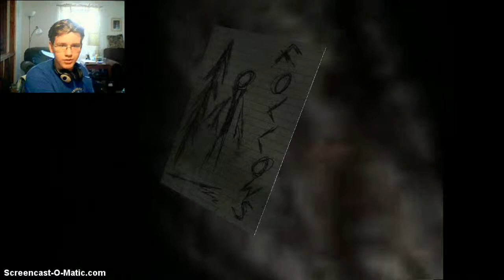Slender: the 8 pages (Ep. 1)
Like for more Slender!